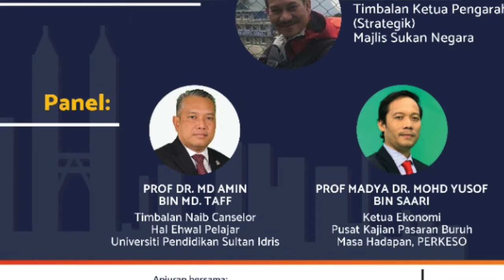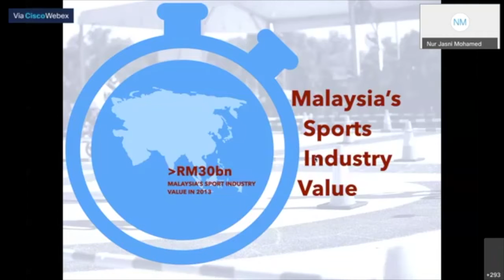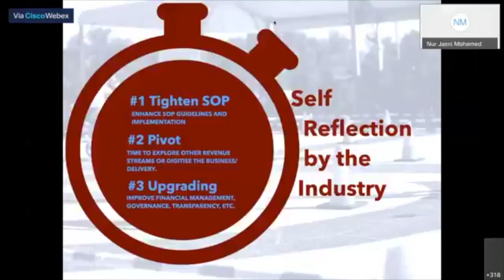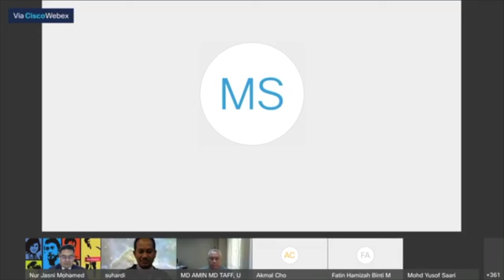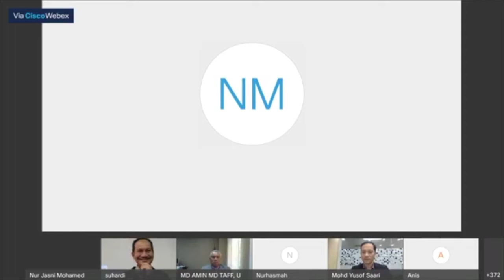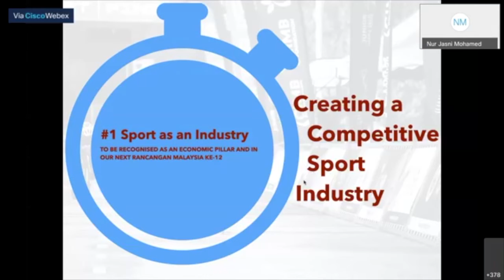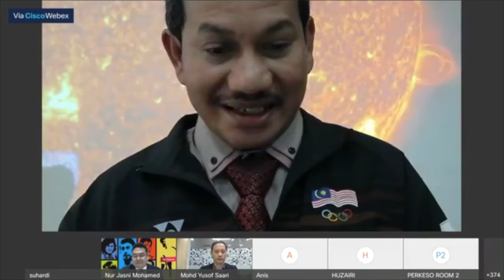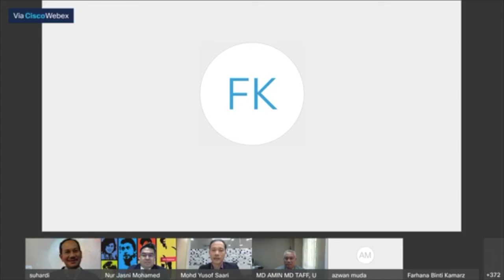Karnival Kerjaya Cabaran Industri Sukan 25 November, 2020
This is a webinar organised jointly between the Ministry of Youth & Sport & Ministry of Human Resources. The discussion evolved around these topics:
1) Sports Industry in Malaysia as a whole;
2) Malaysia's Sports Industry Challenges;
3) The sports industry as the Nation's economic contributor;
4) To establish a competitive sports industry;
5) Sports and recreation as a lifestyle choice;
6) The sports industry as a generator of employment.

Moderated by one of the most experienced and senior sports officials in the country, Mr Suhardi Alias, there were many insightful points made by all the panelists.

Watch it to have a general idea of the Malaysian sports industry and where we are.